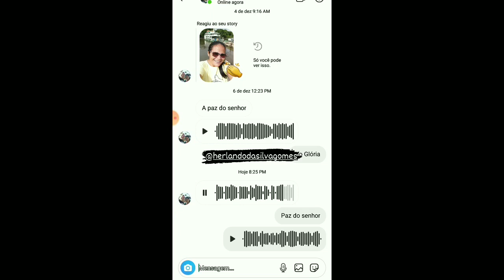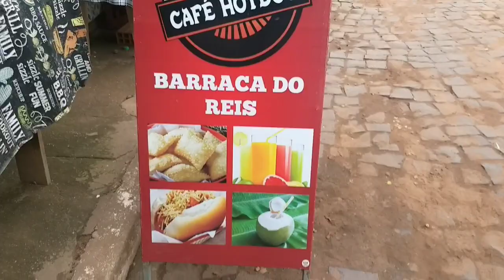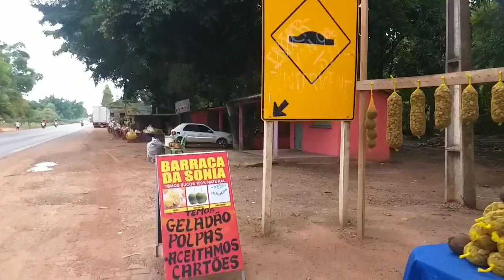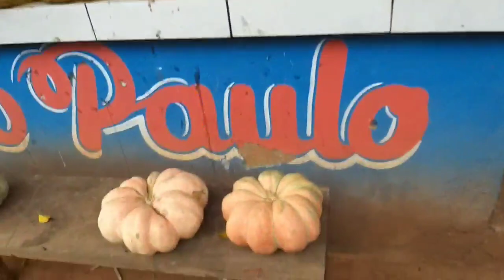encontrei no MARANHÃO muitas delícias exclusivas do Pará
entre Imperatriz e Açailândia você encontra todas essas delícias o nome do lugar é trecho seco um atendimento excelente parabéns pra aquele vendedores que nos atendeu com tanto carinho

SE ESCREVE NO NOSSO CANAL

COMPARTILHEM

QUALQUER DÚVIDA É SÓ CHAMAR NO DIRECT